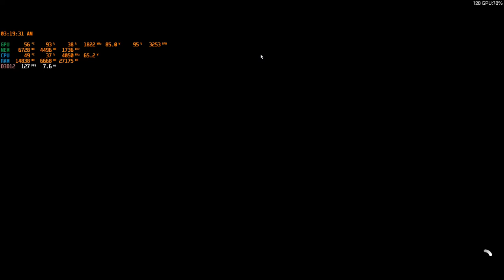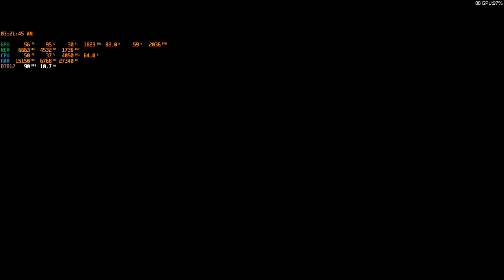Forza Horizon 5 Car sound 2018 FORD MUSTANG GT.